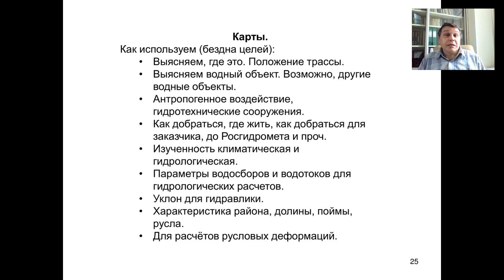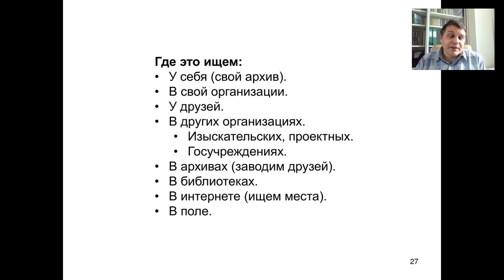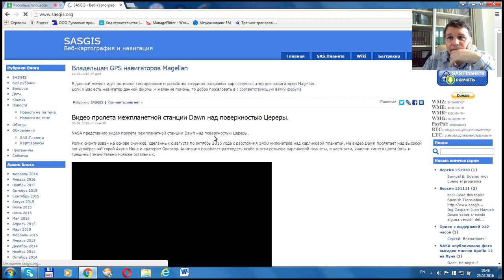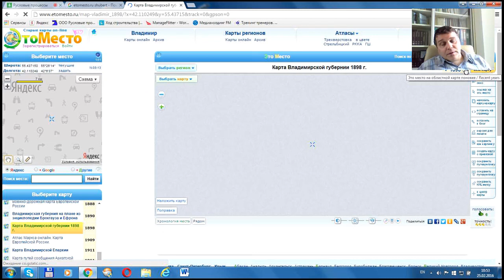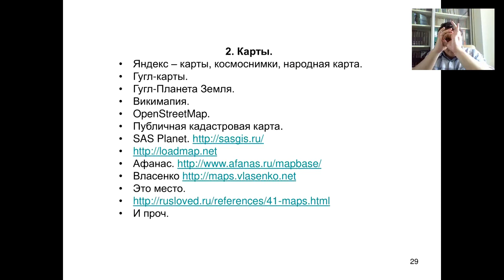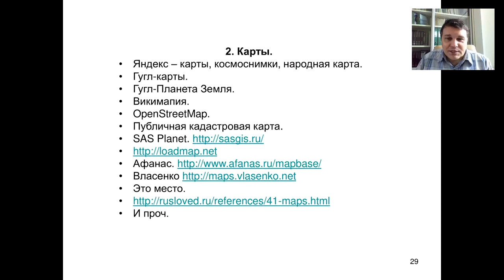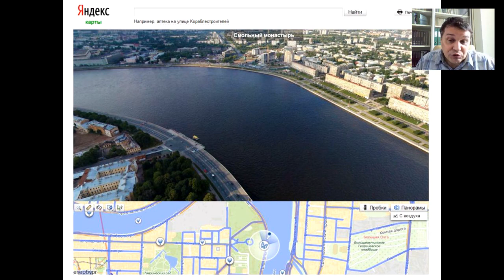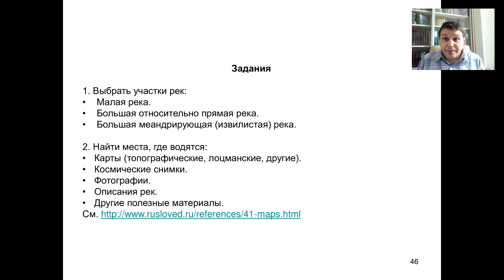9-ый вебинар по русловым процессам. Часть 11. Карты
9-ый вебинар по русловым процессам.
Практика обоснования профиля предельного размыва (ППР) речных русел.
Весна 2016 г.
Часть 11. Карты.
Александр Кондратьев. Русловед.
Следующий вебинар по русловым процессам